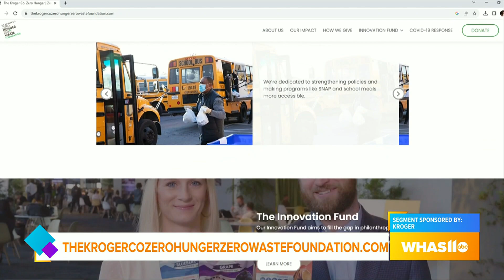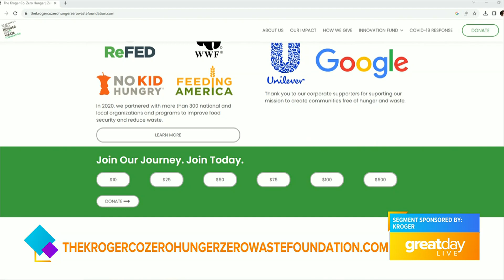GDL: Kroger and Hunger Action Month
Kroger is supporting Hunger Action Month throughout Kentucky and Southern Indiana.